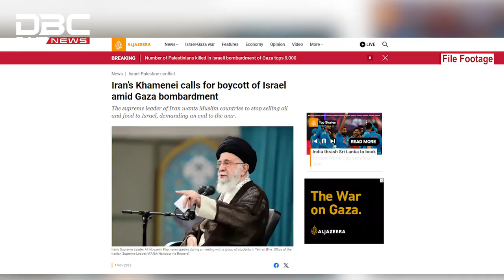ইসরায়েলকে বয়কট করতে মুসলিম বিশ্বকে ইরানের আহ্বান | DBC NEWS Special | ‎@Aliara Express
ইসরায়েলকে বয়কট করতে মুসলিম বিশ্বকে ইরানের আহ্বান | DBC NEWS Special | @aliaraexpress